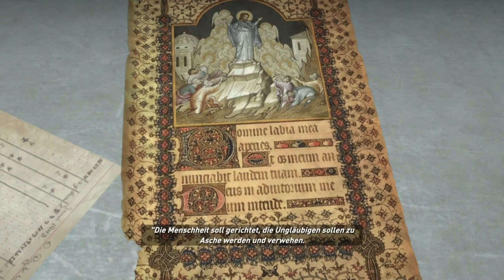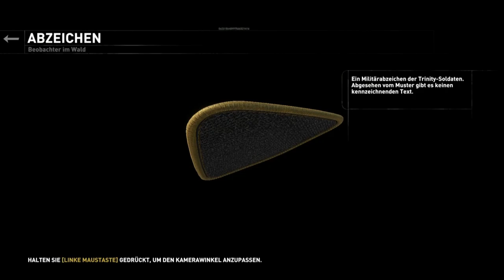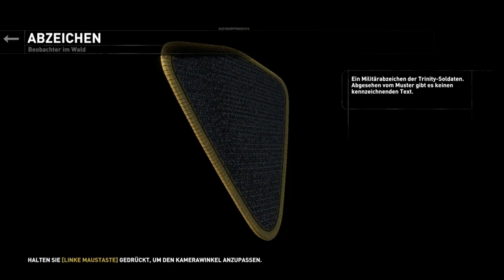Let's Play Rise of the Tomb Raider #12 Das erklärt so einiges